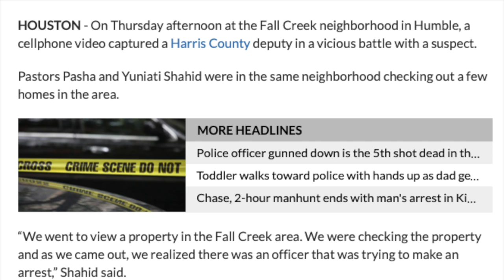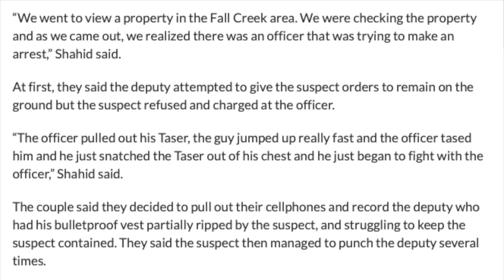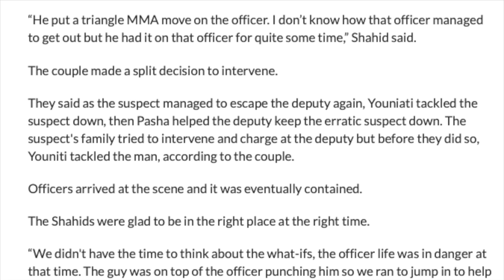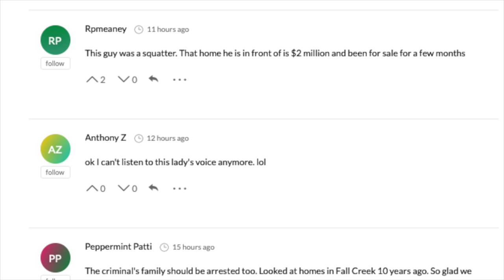Most Dangerous Magic the Gathering Store Ever